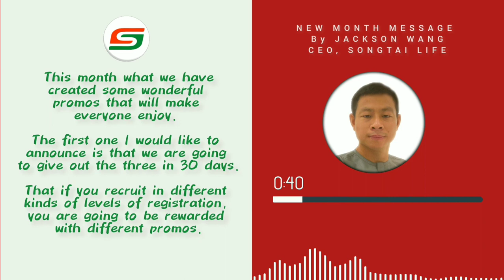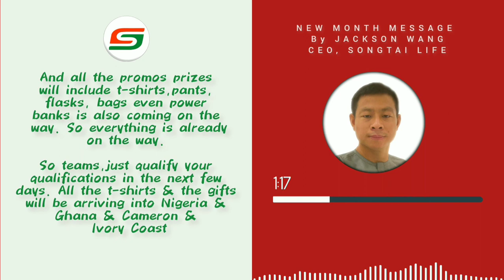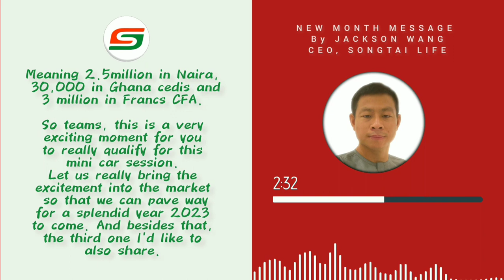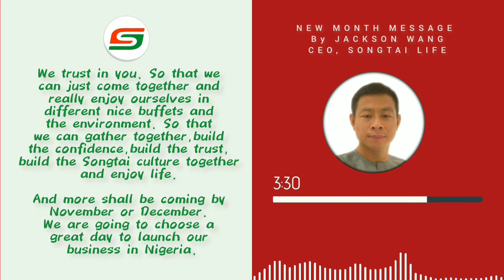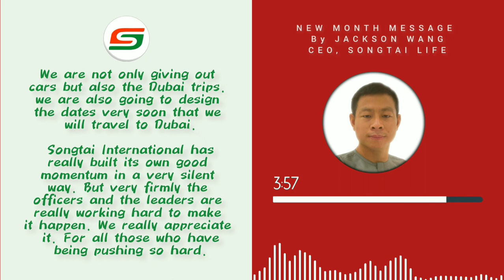New Month Message by CEO Songtai Life International (Jackson Wang)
This new month is loaded with lots of goodies and packages specially designed for you. Here’s wishing you a Happy October. We Make Life Better!